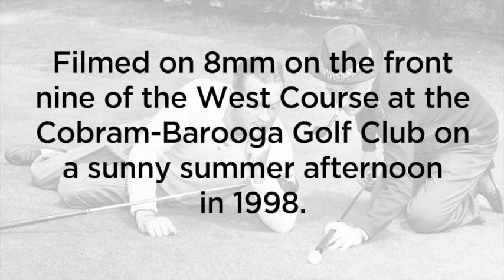Straight Down The Middle Cobram barooga Golf Club 1996